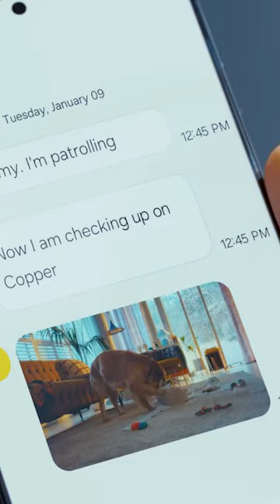Best Pet Tech From CES 2024